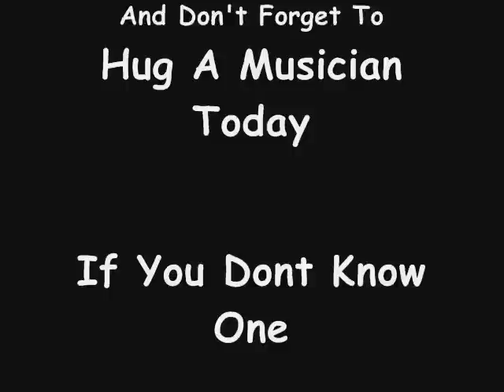Eric Clapton "Wonderful Tonight" Acoustic Cover 8-22-10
Just me playin another tune I haven't played in years...One of these days I'll play somethin that I play often, and then y'all will see that I STILL suck, lol, but at least I have the balls to do it, right?